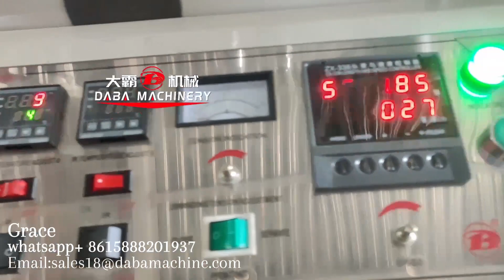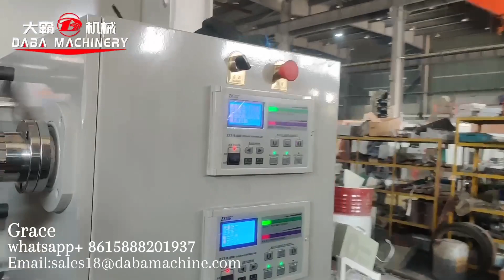two tower 2+2#label#etiqueta flexo printing machine with die cutting,slitting unit ship to Paraguay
For more machine detial,please send to me.